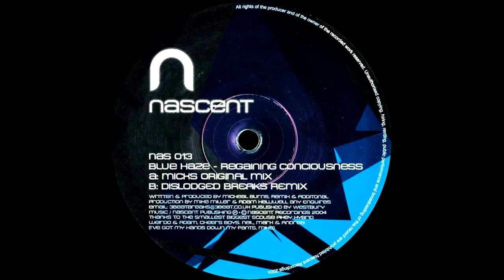Blue Haze ‎– Regaining Consciousness (Dislodged Breaks Remix)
Blue Haze ‎– Regaining Consciousness

Label: Nascent Recordings ‎– NAS 013
Format: Vinyl, 12"
Country: UK
Released: 28 May 2004
Genre: Electronic
Style: Breaks